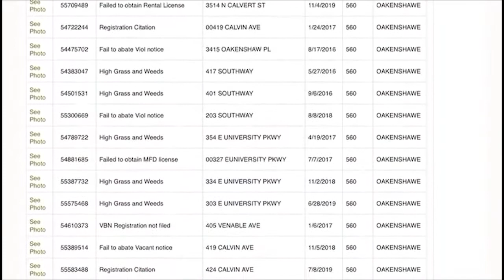Investigative Reporter Package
Baltimore City Homeowners are losing their houses to the city for minor violations.